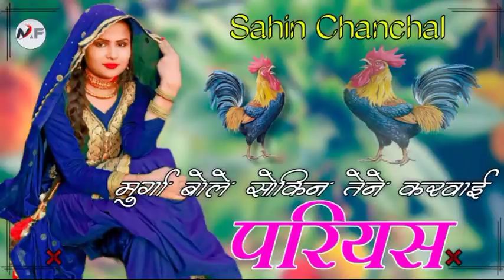S.R 16001// मुर्गा बोले सोकिन तेने करवाई परियस // Sahin Chanchal Mewati // Superhit Mewati Song 2021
This         Song        Artist

      ∆     ∆    MEWATI FAROD COMPANY     ∆    ∆

                ( Hanuman Sarkil Alwer Rajsthan )

Singar._Sahin CHANCHAL

Sayer._

Writer._

Music._

Editor._MD IMRAN KHAN

Starring._

Co Star._

Director._

Ass Director._

Prodncer._

विशैस सुचना :-- कोई भी भाई हमारा कंटेट यूज ना करे वरना स्ट्राईक लगा दी जावेंगी ।

         √ ALL SUPER HIT MEWATI SONG HERE √

Cabel & Copyright : MEWAT FAROD India Pvt Ltd. Company Alwer.

∆ आप अपनी CHOICE भी कमेंट में लिख सकते है ! हम अवश्य पूरा करेंगे !

∆ नये पुराने मेवाती गाने Youtube पर  Video में देखनें के लिऐ हमारे चैनल को सब्सक्रायब करले साथ ही Bell icon press Karen करे । ताकी आपको मिल सके आगामी Video का  NOTFICATION और आप देख सकें नयें गानें सबसे पहलें ।

यह चैनल किसी गलत उपयोंग कें लिऐ नहीं बनाया गया है। अगर मेनें आपका गाना अपलोड़ किया हें। और यदि आप इसें हटाना चाहतें है। तो यहाँ कुछ करनें सें पहले हमसें सीधा सम्पर्कं करें :

आपसें निवेदन है की किसीं भी तरह के कॉपीराईट स्ट्राईक का उपयोंग ना करें।

                 ❌⭕  -: ( WARNING ) :- ⭕❌

Fake :- स्ट्राईक करनें वालें पर कानूनी कारवाई की जायेंगी !

Tag√

🎤🎤 THANKS

🎤🎤 REGARDS

🎤🎤 MEWATI SONG